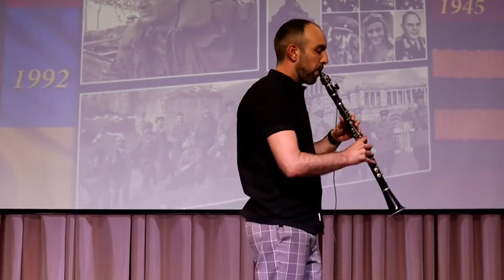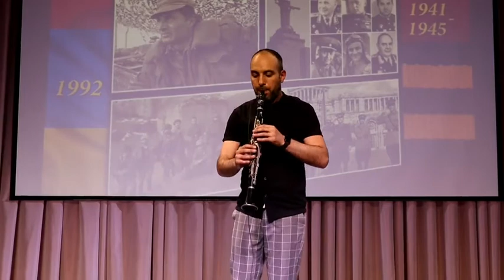Бен Енокян - "Катюша" | школа Армат🇦🇲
9 мая в школе "Армат" вспоминали всех павших в Великой Отечественной и Арцахской войнах. Стихами и песнями ученики и учителя школы выражали благодарность всем тем, кто освобождал нашу Родину и подарил нам мирное небо над головой!

Никто не забыт, ничто не забыто!

Видео: Аркадий Минасян